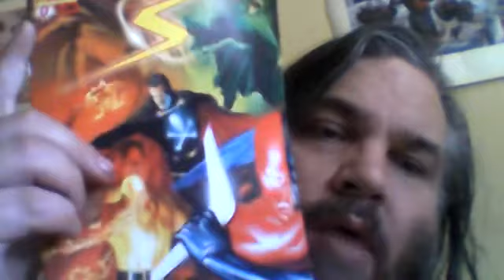An Introduction to Karaite Adamide-Noahide Faith 0 (Zero) - Noahide Doctrine